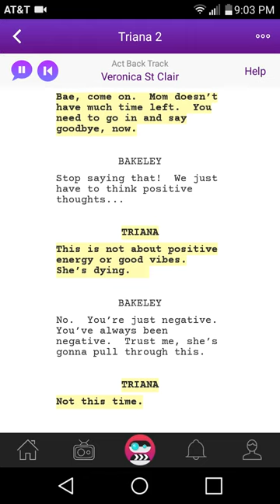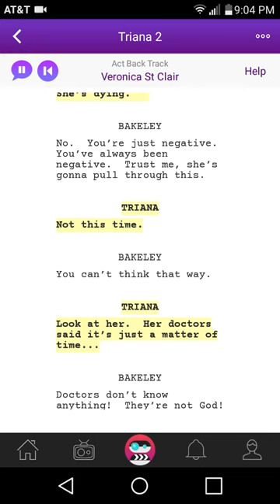Scenebot : Script Read ( Triana) #16